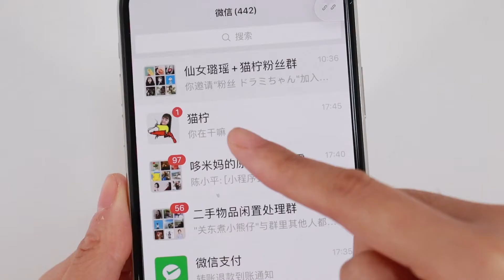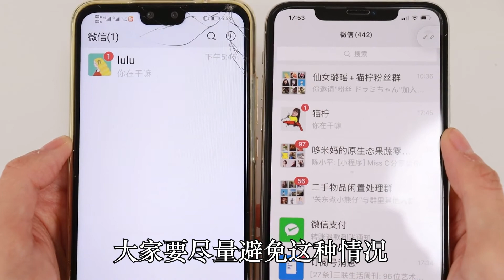微信看了別人消息，又不想被發現？只需點一下，看完不留痕跡【貓檸Morning】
請放心，本影片內容符合YouTube社群準則，沒有任何違反規定的行為。 微信看了別人消息，又不想被發現？只需點一下，看完不留痕跡【貓檸Morning】